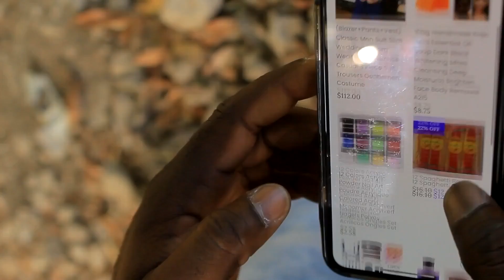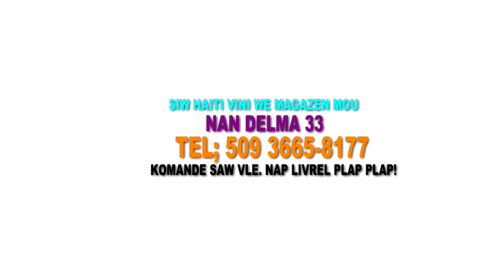SISPENN CHWA DENY PATT 17 - 18 TIJAK STUDIOPLUS TVPAM